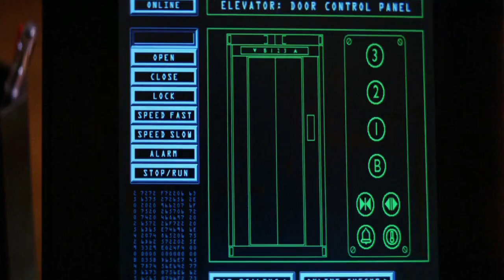MissionImpossible Disguise Unmask 02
Scene from: 'Mission: Impossible' (1996)